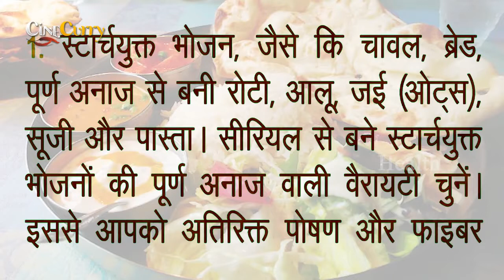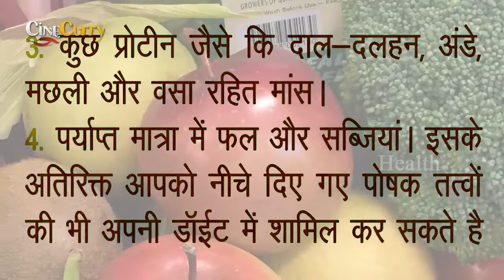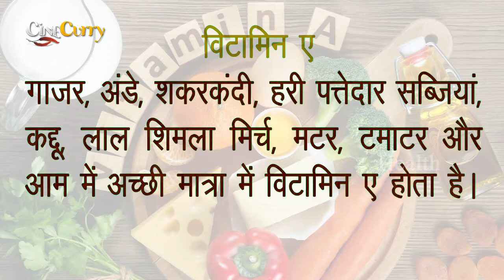ये 5 सुपरफूड स्‍तनपान करवाने वाली महिलाओं के लिए है जरुरी | 5 Super Foods For Breastfeeding Mothers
स्तनपान के दौरान आपको क्या खाना-पीना चाहिए और क्या नहीं, इसे लेकर पारंपरिक और आधुनिक सलाह काफी अलग-अलग हैं।

स्तनपान कराते समय आपको शायद अपने खान-पान में बहुत ज्यादा बदलाव करने की जरुरत नहीं होगी, हालांकि कुछ महत्वपूर्ण चीजें हैं जो आपको ध्यान में रखनी होंगी:
स्तनपान कराने वाली मां के तौर पर मेरे लिए कौन से पोषक तत्व जरुरी हैं?
पूरी कोशिश करें कि आप संतुलित आहार योजना का पालन करें, जिसमें सेहतमंद खाद्य पदार्थों का मिश्रण हो। एक संतुलित आहार में निम्न चीजें शामिल होती हैं:

    स्टार्चयुक्त भोजन, जैसे कि चावल, ब्रेड, पूर्ण अनाज से बनी रोटी, आलू, जई (ओट्स), सूजी और पास्ता। सीरियल से बने स्टार्चयुक्त भोजनों की पूर्ण अनाज वाली वैरायटी चुनें। इससे आपको अतिरिक्त पोषण और फाइबर मिल सकेगा।

    कुछ डेयरी उत्पाद, जैसे कि एक गिलास दूध, दही या योगर्ट। यदि आपको लैक्टोज असहिष्णुता है, तो अपनी डॉक्टर से पूछें कि आप क्या खा सकती हैं।

    कुछ प्रोटीन जैसे कि दाल-दलहन, अंडे, मछली और वसा रहित मांस।

    पर्याप्त मात्रा में फल और सब्जियां।

इसके अतिरिक्त आपको नीचे दिए गए पोषक तत्वों की भी आवश्यकता होगी:

    आयरन: आपके आयरन के स्तर को उच्च रखने के लिए डॉक्टर आपको आयरन अनुपूरक लेने के लिए कहेंगी। मगर, जरुरी है कि आपको अपने आहार से भी आयरन मिले। आयरन के शाकाहारी स्त्रोतो (नॉन हीम आयरन) में शामिल हैं दालें, अंकुरित दलहन, मेवे और हरी पत्तेदार सब्जियां। गैर शाकाहारी स्त्रोतों (हीम आयरन) में कम वसायुक्त लाल मांस, मछली और मुर्गी (पॉल्ट्री)। अंडे भी आयरन का अच्छा स्त्रोत होते हैं।

    कैल्शियम: हर दिन कैल्शियम से भरपूर भोजन की तीन सर्विंग खाएं, जैसे कि दूध और अन्य डेयरी उत्पाद, मछली, हरी पत्तेदार सब्जियां, बादाम, या फिर कैल्शियम फोर्टिफाइड भोजन जैसे कि सीरियल्स, जूस, सोया और चावल के पेय और ब्रेड।

    विटामिन डी: यह आपकी हड्डियों के विकास और संपूर्ण सेहत के लिए महत्वपूर्ण है। यह शरीर की कैल्शियम के अवशोषण में मदद करता है। धूप विटामिन डी के उत्पादन में शरीर की मदद करती है, मगर अधिकांश महिलाओं को इतनी देर सूरज की किरणें नहीं मिल पाती, जिससे कि पर्याप्त मात्रा में विटामिन डी बन सके। इसके अच्छे स्त्रोतों में तैलीय मछलियां जैसे कि रावस, बांगड़ा और पेड़वे है। लाल मांस, अंडे की जर्दी और फोर्टिफाइड ब्रेकफास्ट सीरियल भी कुछ विटामिन डी प्रदान करते हैं।

    विटामिन सी: यह आयरन के बेहतर समाहन में मदद करता है। खट्टे फल, आंवला, अमरूद और पपीता विटामिन सी के अच्छे स्त्रोत हैं।

 विटामिन ए: गाजर, अंडे, शकरकंदी, हरी पत्तेदार सब्जियां, कद्दू, लाल शिमला मिर्च, मटर, टमाटर और आम में अच्छी मात्रा में विटामिन ए होता है।